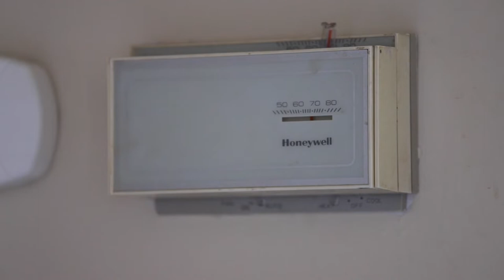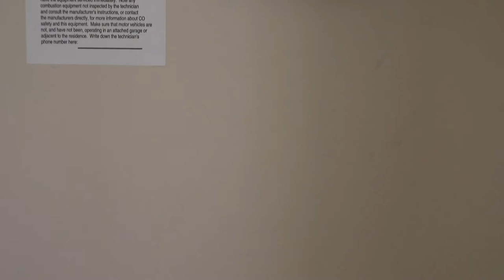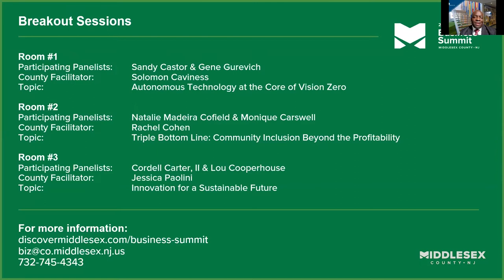Spotlight on Middlesex County: Holiday Fire Safety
Join us as County Commissioner Director Ronald G. Rios gets tips on fire safety during the holidays and winter season from Middlesex County Deputy Fire Marshal Kyle Toth. Then meet the 2021 REPLENISH Hunger Heroes and see what’s new in the County.